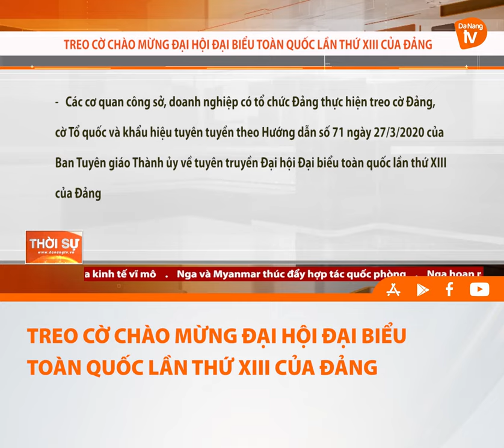TREO CỜ CHÀO MỪNG ĐẠI HỘI ĐẠI BIỂU TOÀN QUỐC LẦN THỨ XIII CỦA ĐẢNG